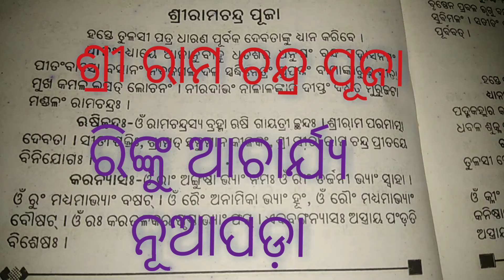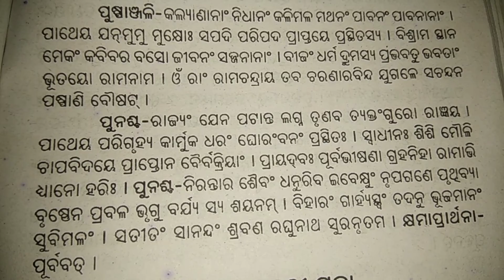ଶ୍ରୀ ରାମ ଚନ୍ଦ୍ର ପୂଜା